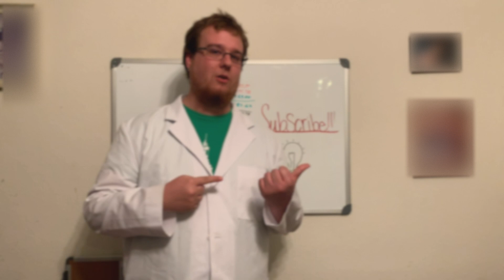LIGHTBULB FILAMENT Under A Microscope!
Hey everybody welcome to my fictitious laboratory! I had a lightbulb go out, and thus had a spare light bulb filament laying around to look at under the microscope!